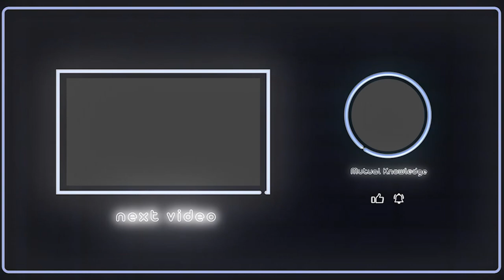Learning business the hard way and blockchain expertise with François-René Rideau